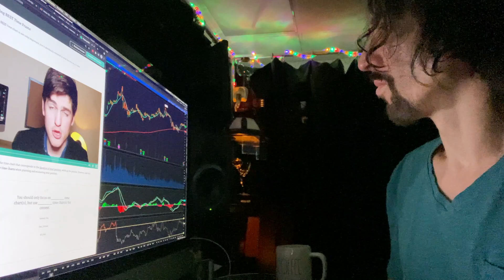Family Fun at the Beach!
What's more fun than a family vacation at the beach? Not only do you deserve it, you NEED it. I firmly believe that kicking back, relaxing, recharging, and having a blast is a fundamental component of a balanced life. I always say "work hard; rest harder!" And this video is an example of just that. Enjoy!